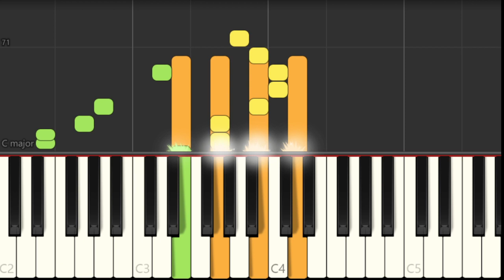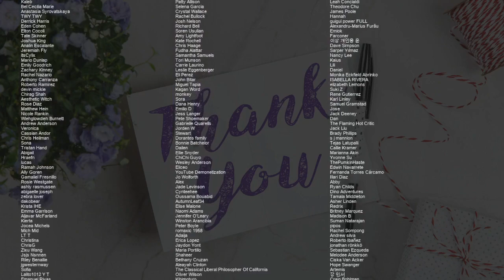How to play Espresso by Sabrina Carpenter on Piano (Tutorial)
Comment and let us know how the videos have helped you. It keeps us going! :)The easiest way to learn how to play Espresso by Sabrina Carpenter on the piano. It's a piano tutorial for Espresso by Sabrina Carpenter.

EasyMusicLesson teaches you to play the your favorite instrument, through easy and simple animation so that you too can learn how to play Espresso by Sabrina Carpenter on the piano easily. A piano tutorial with visual animation graphic.